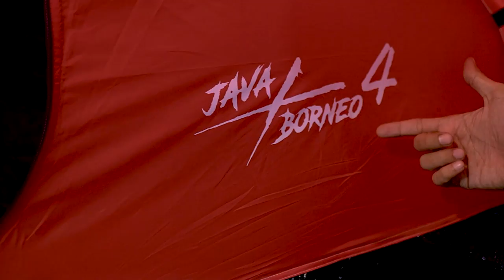INI KAN YANG KALIAN TUNGGU !!! TENDA JAVA X BORNEO 4 LIMITED EDITION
Atau kunjungi store kami di :
(sebelum Univ.Pancasila)
ZLATAN ADVENTURE JAGAKARSA
Jl. Jagakarsa Raya 09/03 No.3 , Jagakarsa, Jakarta Selatan
(Depan Perum Griya Ihsani IV)